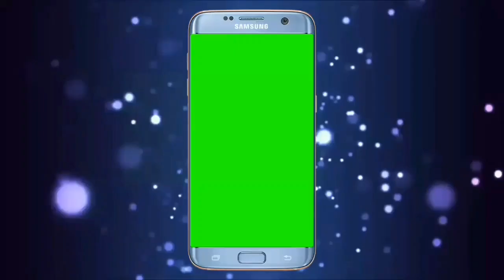Opposition Leader Ko Lekar Rajnetik Jung Huyi Tez